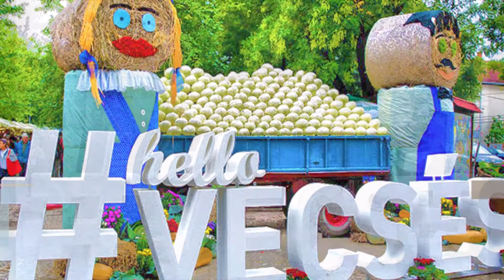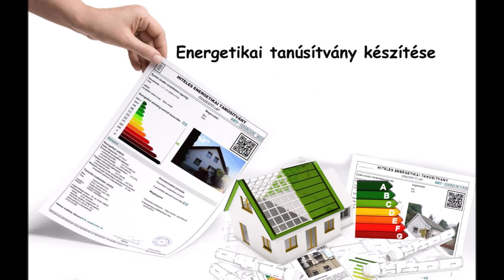Vecsésen lakóparki környezetben